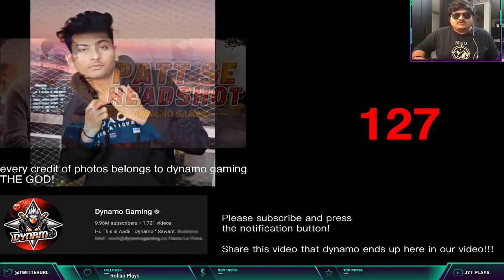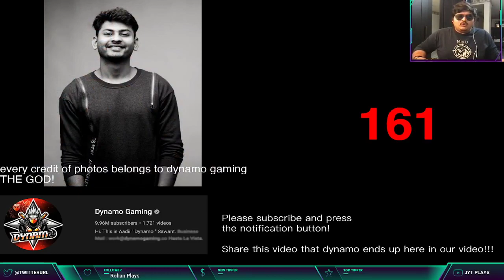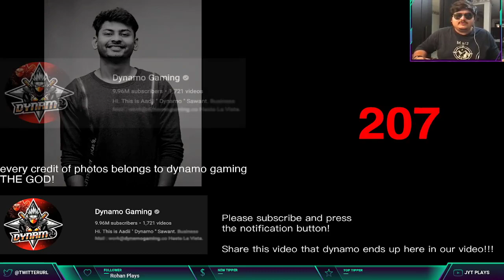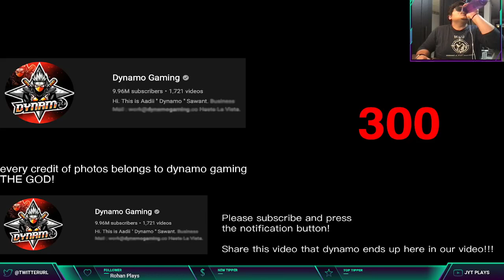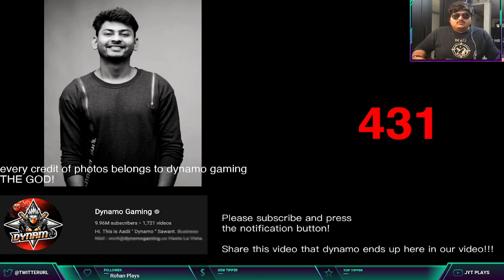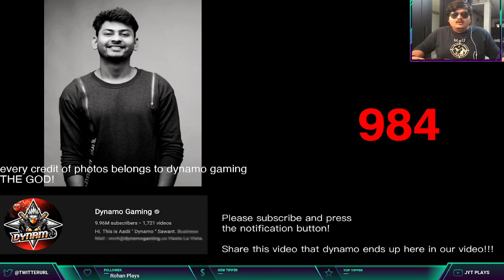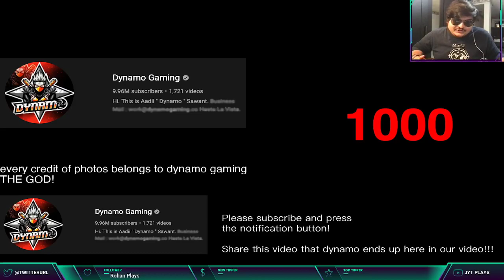Counting "Subscribe to Dynamo Gaming" 1000 times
This video is for dynamic army who have been supporting dynamo gaming, it is kind of campaign for dynamo gaming to reach 10M subscribers as early as possible, please like comment and subscribe my Channel and don't forget to subscribe DYNAMO GAMING.